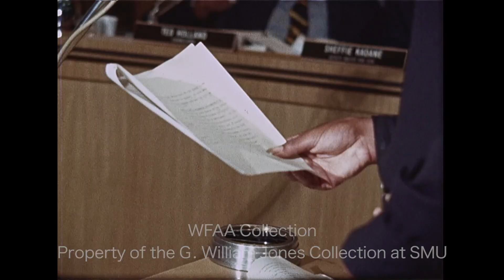WFAA - July 12 - 13, 1970 Part 2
0:00, 12:59 - A man says that his group wants to be afforded the authority to enforce what the people want them to do; additional silent footage shows the man and a group of other people, including a Dallas police officer, sitting around a desk; several teenagers are in attendance; a close-up of the door to the City Attorney’s office is shown; Carl Mayo reporting.

0:34 - A meeting of the Dallas School Board is underway, Dallas Independent School District (DISD) superintendent Dr. Nolan Estes presiding (Silent).

1:26, 13:59 - A member of the Dallas Police Department discusses the recent vote by DPD plainclothes officers to adopt new city-purchased blazers and slacks and says that the request has been passed on by the “uniform committee” to Asst. Police Chief Don Byrd; additional silent footage shows one of the plainclothes detectives modeling a jacket.

2:30, 9:53, 14:27 - (July 13, 1970) Sandy McElhanon, wife of a military pilot shot down over North Vietnam and believed to be a prisoner of war (POW), speaks at a Fort Worth press conference about her role as a local coordinator in the letter-writing campaign of H. Ross Perot which asks Americans to write to Vietnamese leaders and demand the release of American POWs; McElhanon says they'd like every American citizen to write letters to Hanoi; she says that Fort Worth has been chosen as the model city for this campaign and describes the campaign’s plans and hopes; additional silent footage of Perot speaking at the conference; Perot tells those in the audience that only the American people can get the POWs home; additional silent shots of the crowd.

3:41 - Margaret Penn, Miss Prairie View A&M College, is the first African-American contestant in the history of the Miss Texas Pageant; in an interview, Penn describes how she feels being the first Black contestant, saying that she never thought she would ever be able to compete; she says that she will perform a Polynesian dance in the talent competition; Cochise Cash reporting.

5:00 - (July 12, 1970) Margaret Mead, woman pilot, is on an airport tarmac next to her 1970 Powder Puff Derby trophy for the All-Woman Transcontinental Air Race (which she also won in 1968); Mead says she would love to be an astronaut; she also says that even though there are no female commercial airline pilots in the United States yet, she believes that all it would take to change that is for someone to pursue it actively; she says she doesn’t consider herself a feminist and says that she likes to compete against men in aircraft races; Mead won the 1970 Powder Puff Derby with her co-pilot, actress Susan Oliver in a single-engine Piper Comanche 260 (named “You’ve Come a Long Way Baby”) which can be seen in the background; Mead, who grew up in the Dallas area, is in town to visit her parents (her father was Ben Carlton Mead, noted Western artist and illustrator); Phil Reynolds reporting.

6:35, 10:51 - (July 13, 1970) Richard L. Dockery, Southwest Regional director of the NAACP, holds a press conference; he explains how the NAACP became involved in the protest of South Dallas residents alleging lack of enforcement of building code violations in their predominantly African-American apartments; he says that the NAACP has approached landlords, but they refuse to talk, and they have also contacted the Urban Rehabilitation Department; Edward Scott, representative for the Southern Christian Leadership Conference (SCLC), describes conditions in the apartments; Dockery continues, saying he’d like to see the city enforce codes in these apartments; silent footage of Dockery, Scott and a woman addressing the Dallas City Council in packed chambers; photos are presented which show examples of conditions at the apartments; Teel Salaun reporting.

12:28 - The Dallas County Commissioners Court is in session; Dallas School Board member John Plath Green is seen consulting with a group of ladies before they address the commissioners to ask that the historic John Neely Bryan cabin be placed somewhere where it would be easily accessible to school children – Mrs. Sawnie Aldredge Sr. (Mary Batts Aldredge), historical preservationist and founder and past president of the Dallas Heritage Society, is seen as an interested party at the meeting (glasses, white hair); a rubble-strewn area in the block just north of the John F. Kennedy Memorial in downtown Dallas is shown, the location of a planned park which the commissioners approved as the tentative new site for the John Neely Bryan cabin, which then sat on the south side of the Old Red Courthouse (Silent).

14:20 - Brief shot of Tom Vandergriff, mayor of Arlington, shaking a man’s hand at the podium during a “deed signing” luncheon at the Inn of the Six Flags; the City of Arlington has received a donation of land in Wichita Falls which will be sold to help pay for the city’s new YMCA building (Silent).